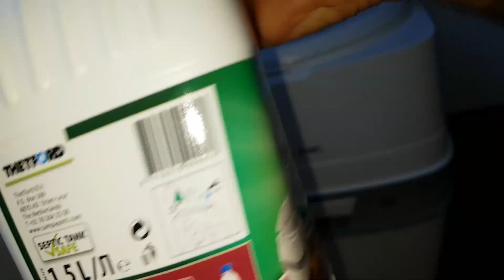Как построить Хаусбот.Холодильник своими руками. Биотуалет. KAUNAS-MARSEILLE-9. Gotravel.tv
How to make a refrigerator with his own hands
На берегу Каунаского моря строю корабль или правельное название хаусбот, т.е. дом на воде. На нем можно комфортно жить и плавать. Ну а потом отправлюсь в путешествие переску по внутренним водам всю Европу и хочу достигнуть берегов Средиземного моря недолеко от французкого города Марсель. Проложив таким образом самый длинный  маршрут по внутренним водам Европы из Каунаса в Марсель.
Сейчас заканчиваю строительство корабля или хаусбота. Начал растовлять мебель. Установил биотуалет. Как работает биотуалет.  Гальюн. Камбуз. Газовая печка и духовка. Столешница.
         Путешествие на корабле, как построить дом на воде. Как сделать хаусбот.
         Ведущий программы-  Арунас Дамкус (Arunas Damkus)
Gotravel.tv